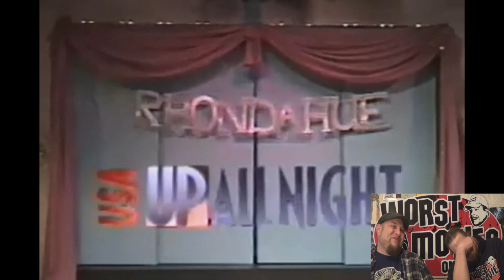Happy Craptastic Funtime Tuesday: "USA Up All Night" Review